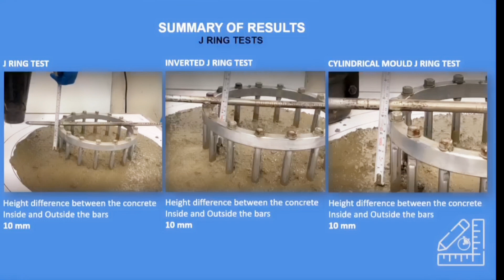Smart dynamic concrete 2.0 tests | How to make a dynamic concrete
flyash bricks
flyash brick & solid concrete block
fly ash brick making
fly ash bricks machine
flyash bricks tamil
fly ash brick price
fyash bricks
flyash bricks use
fly ash brick plant
fly ash bricks price
fly ash bricks manufacturing process
fly ash bricks raw material
details of flyash bricks
advantages of flyash bricks
flyash brick bricks
shall we use flyash bricks?
سعر ماكينة بلوك يدوي في السودان
 بلوك للبيع

 ماكينة بلوك اوتوماتيك
 قوالب بلوك للبيع
 ماكينة البلوك الإسمنتي
سعر ماكينة بلوك يدوي اليمن
كم يكلف انشاء مصنع بلوك اسمنتي بالسعودية هام جدا